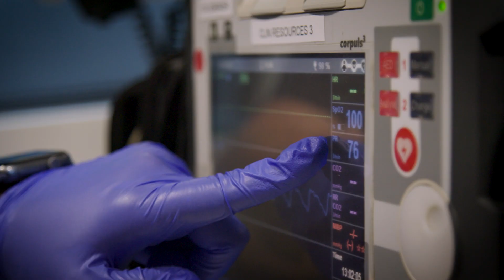Study Paramedicine at Flinders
Be the first on the scene. Secure a career on the frontline of healthcare.
Flinders Paramedicine degrees give you the chance to not only change lives, but save lives. Begin a challenging and rewarding career as a registered paramedic with a Paramedicine degree.